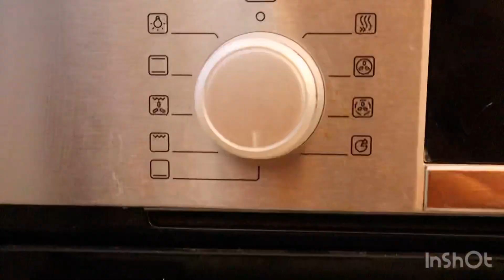Tarta de limón con merengue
Cheesecake de limón con merengue italiano Consejos;

Cheesecake en horno está muy delicioso 😋 y súper rico. Tiene sus complicaciones ,pero es mejor tarta de queso que yo a probado. Y quiero contaros todos trucos para que os salgan bien todos recetas de cheesecake .
1 Truco ; no batir el cheesecake , mejor mezclar , para evitar las grietas
2 Truco ; En horno poner baño María, para que no se quema cheesecake por arriba
3Truco ; cuando esta listo no lo sacamos directo del horno , mejor dejar la puerta del horno media abierta, tiene que enfriarse poco a poco, por mucho diferencia del temperatura puede romperse
4 Truco ;después del horno lo dejamos en la cocina para que se enfríe bien y solo después lo ponemos en nevera.
5 Truco ; en nevera tiene que estar mínimo 5-6 horas
Si vais hacer estos todos trucos entonces cualquier receta de cheesecake en horno os va a salir súper bien y de primera vez .